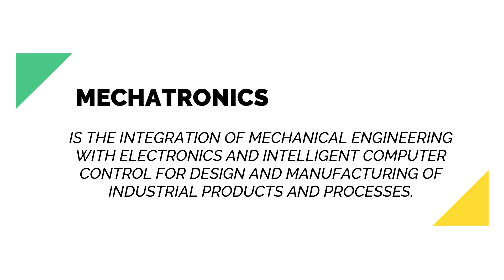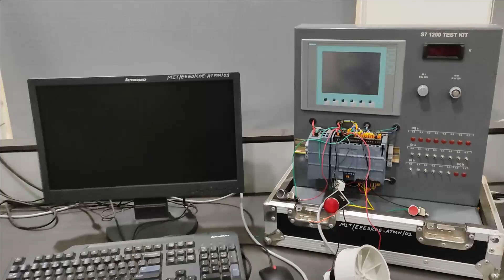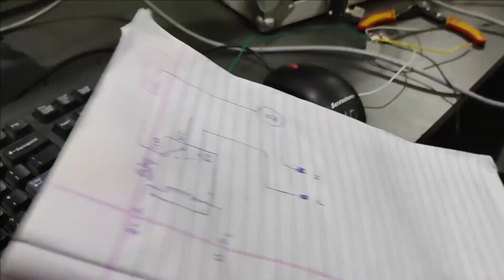My Basic MECHATRONICS Training @ Aurangabad | @Aastha Chauhan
I shared my Basic Mechatronics Training Experience in this video. I hope you will enjoy the vlogging part of it and take some new learnings from here.

Hey!! I am Aastha Chauhan, a pre-final student at HBTU,  Kanpur👨‍🎓 pursuing
Mechanical Engineering. I love to explore. This channel is on growth, vlogs🎥, podcasts, learnings, and everything in between.